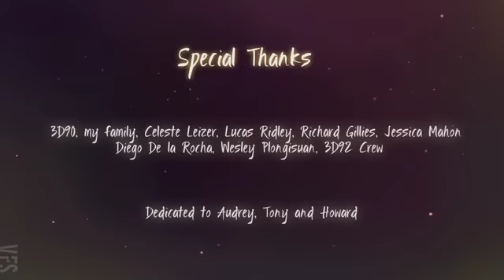Later Alliegator - Vancouver Film School (VFS)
Created by Vancouver Film School student Chase Waller through the VFS 3D Animation & Visual Effects program.